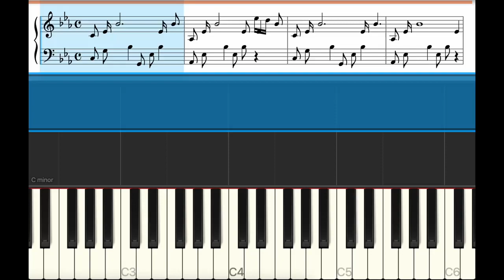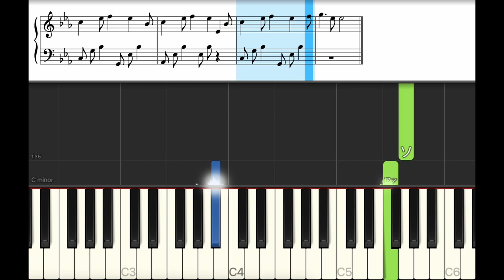birthday song - 酸欠少女さユり【ピアノ練習曲】簡単・楽譜・ドレミ付き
0:01 Intro
0:14 A
0:28 B
0:55 C
1:30 Intro
1:43 A2
1:57 B2
2:25 C2
2:59 Intro2
3:13 D
4:03 E
4:35 Inter
5:06 C3
5:40 C4
6:14 F
6:49 G
7:16 Ending